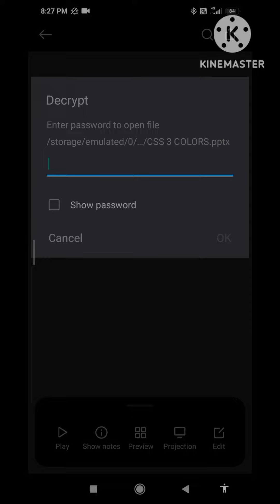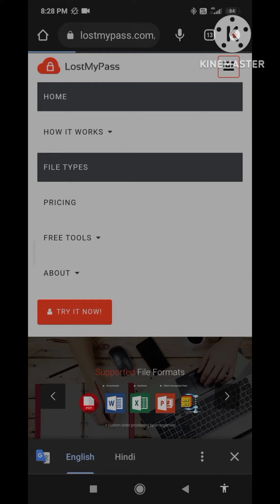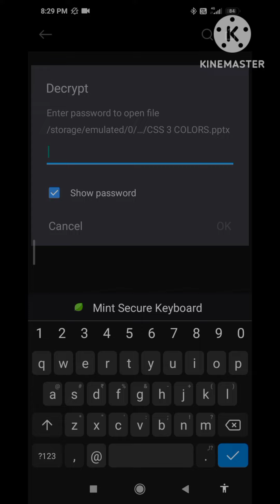How to recover password of file/word/ppt/xlsx/pdf/